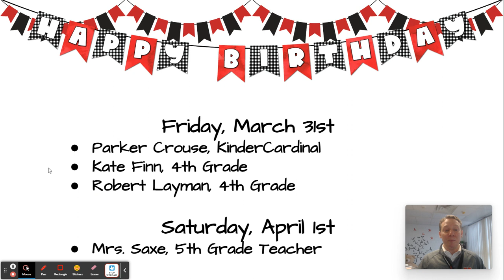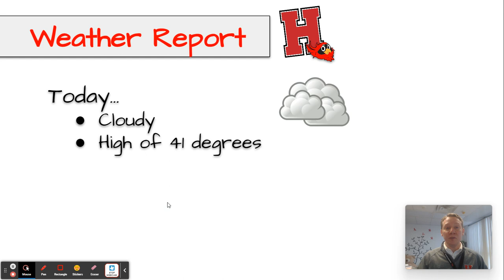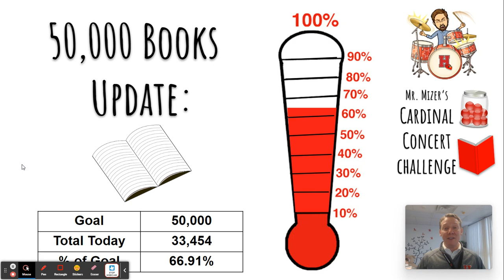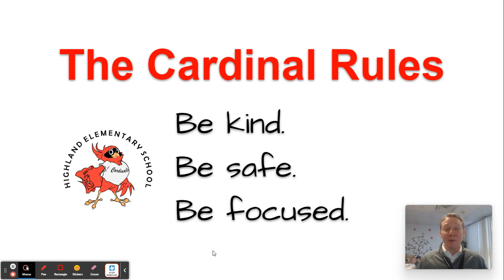Untitled: Mar 23, 2023 3:09 PM